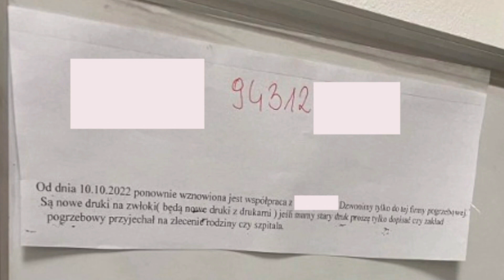KTO? DLACZEGO? PO CO? Tych pytań mozna stawiać bez liku - czekam na odpowiedź bo to tajne nie jest.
Kto powiesił tą kartkę? Na kogo polecenie? To dlaczego Prezes na Sesji dwa tygodnie później mówi o dwóch firmach? Nie wiedział? Źle. Wiedział? Jeszcze gorzej!
C.D.N.
Wiesz coś na ten temat - miałeś w takiej sprawie problem? Napisz!
Możesz udostepnić bo im więcej zna odpowiedzi na pytania to może ktos odważy się odpowiedzieć.
Starosto jako właściciel do dzieła.